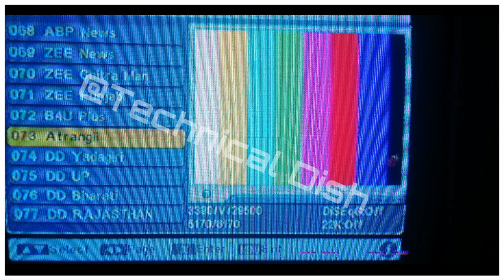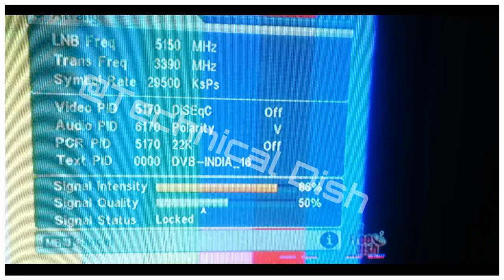1 new channel Remove from dd Free DISH dd Free Dish Today update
1 new channel Remove from dd Free DISH dd Free Dish Today update